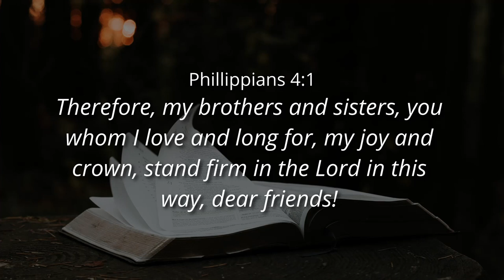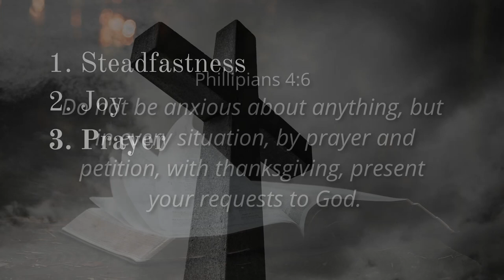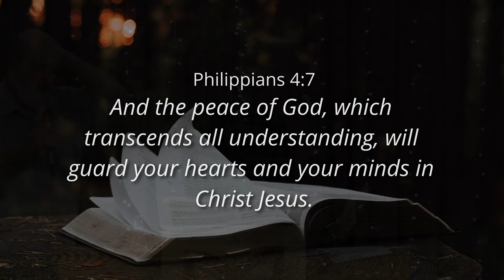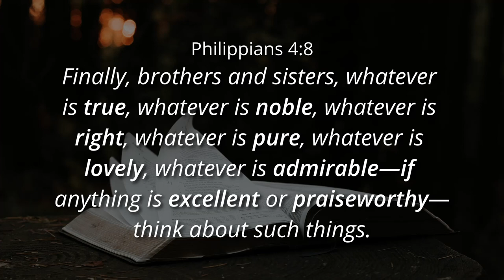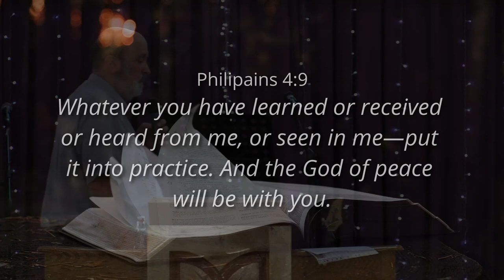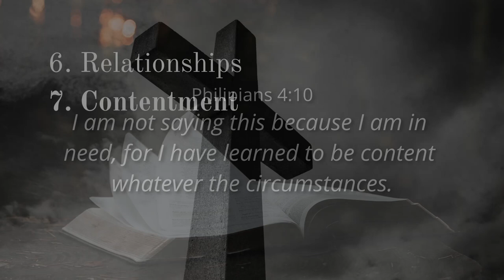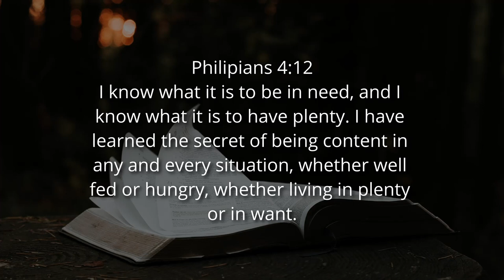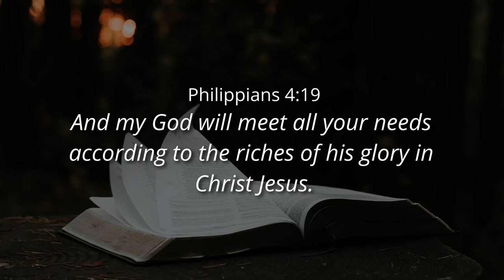IT'S ALL ABOUT YOU, JESUS - Ps. Cornelis van Heyningen